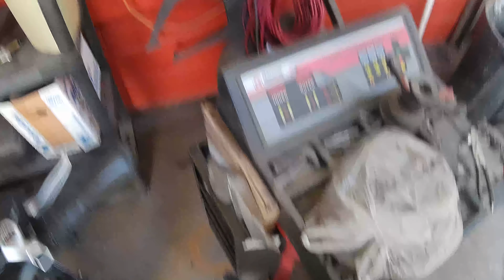Double time commute!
Quickest way to work